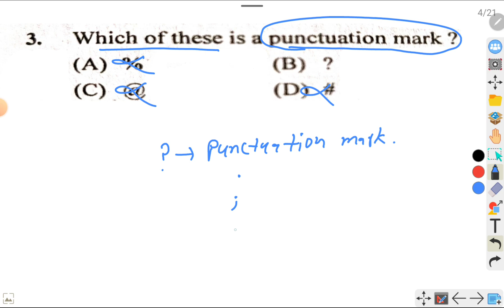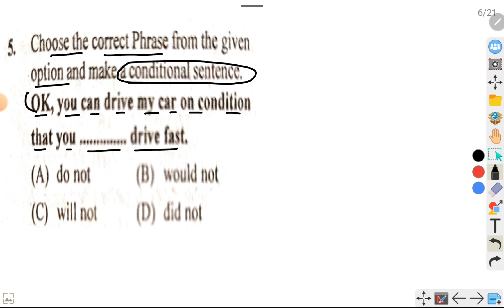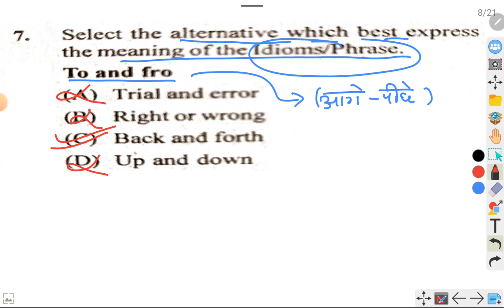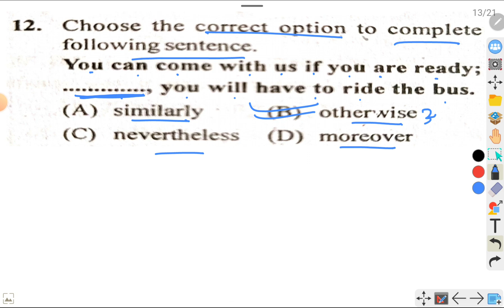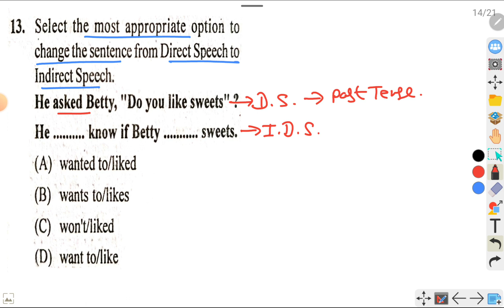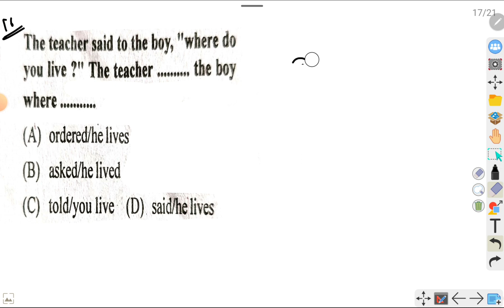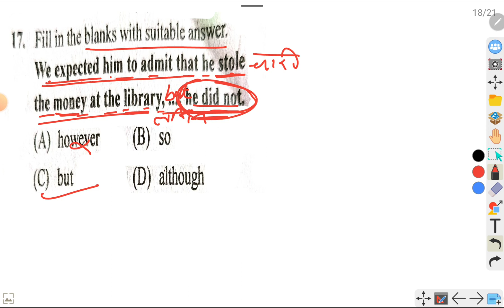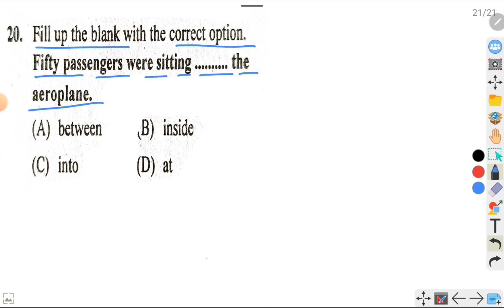Previous year question paper | general English practice set - 7 | Bihar Deled entrance exam 2024.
Bihar Deled entrance exam 2024 | practice set of English | previous year question paper | General English | 20 most important Question.